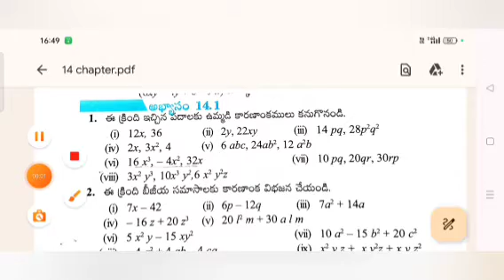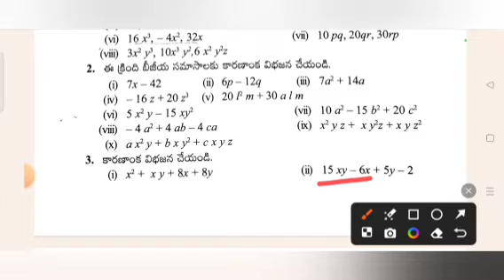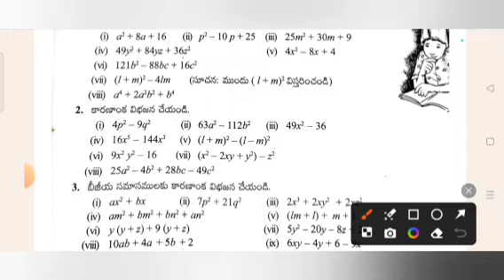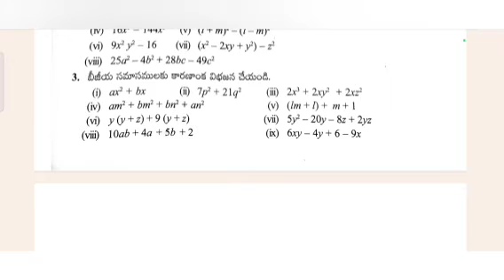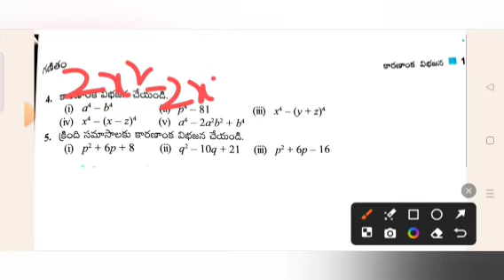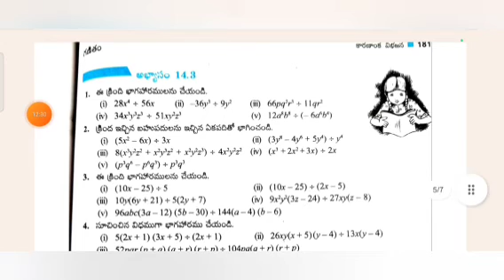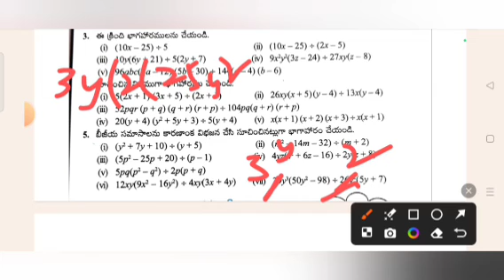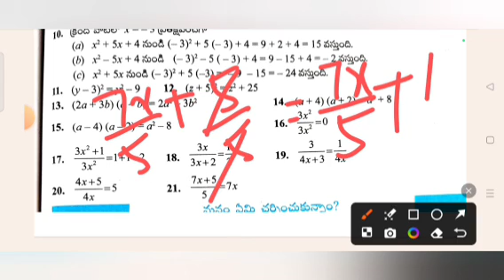8 వ తరగతి లెక్కలు సెమిస్టర్ 2 14 వ అధ్యాయము అభ్యాసాలు అన్ని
8 వ తరగతి లెక్కలు సెమిస్టర్ 2 14 వ అధ్యాయము అభ్యాసాలు అన్ని
 8th class maths chapter 14
Ap TET DSC అభ్యర్థులకు special
maths practice bits